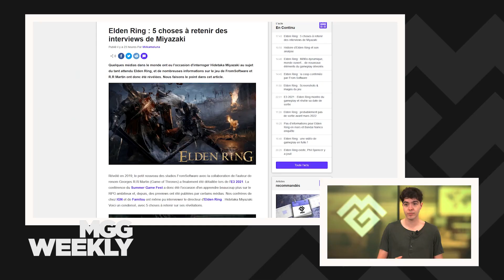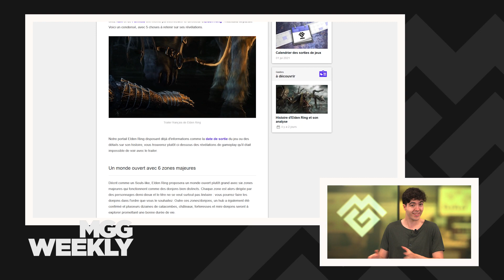Epic manque de flinguer (encore) la scène compétitive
Bienvenue sur le MGG Weekly ! Cette semaine dans le monde merveilleux du gaming et de l'esport, Review vous propose :

- L'E3 qui se bat contre vents et marrés mais qui a sacrément perdu de sa superbe

- Schalke 04 qui vent bel et bien son spot en LEC, qui sont les potentiels acheteurs ?
- Epic Games ajoute, pour la 34e fois dans l'existence du jeu, un véhicule bien trop puissant pour être autorisé en compétitif
- On a pu tester Lost Ark, le MMO qui fait des ravages en Asie